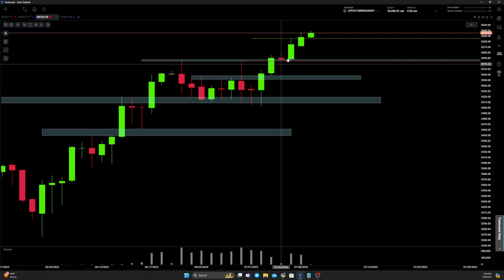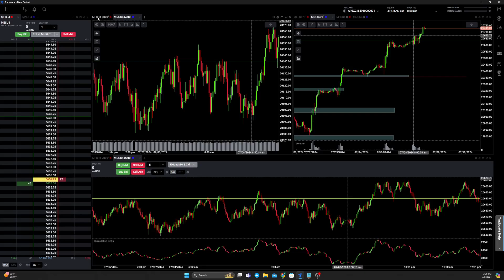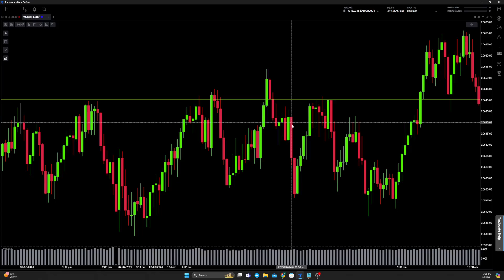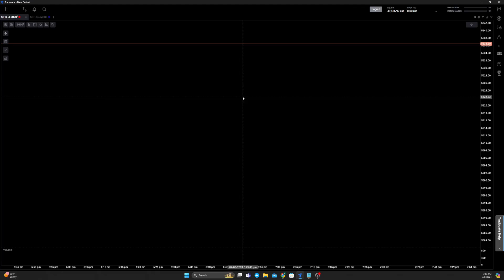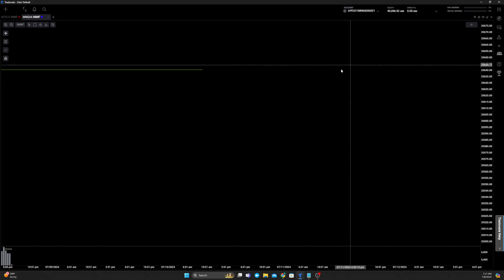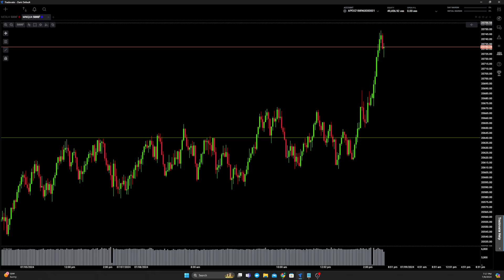I Was Tricked Today - Day Trading Recap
A review of the two trades that I took today on /MES and /MNQ. Both trades were losses and ended with a bigger loss than desired. Tried to hold on for a larger move on /MES but ultimately took a loss as I didn't get the move I expected.

I day trade live every morning! Come join me!